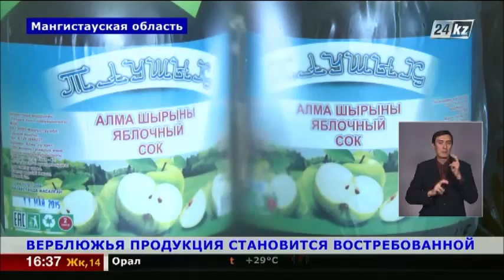Выпуск новостей от 14.06 (сурдопереводы)